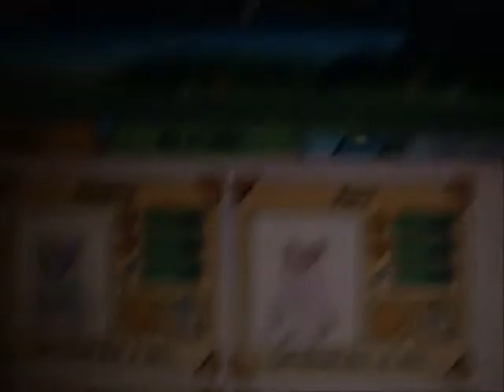All my online webkinz xD